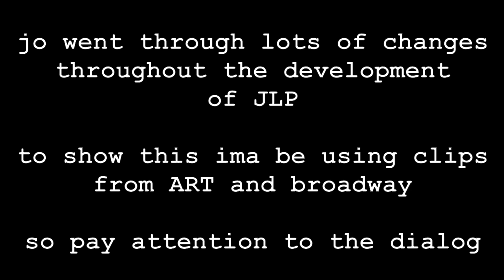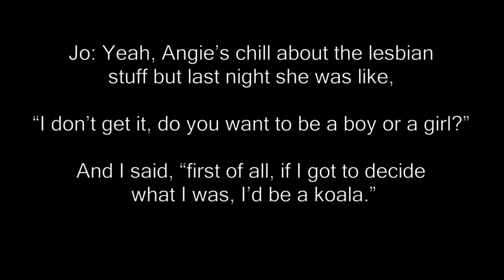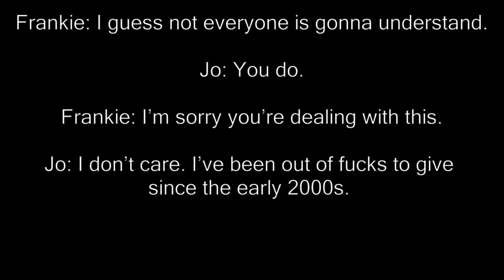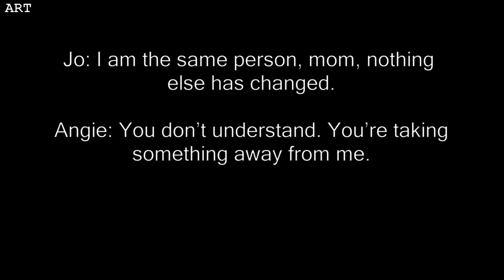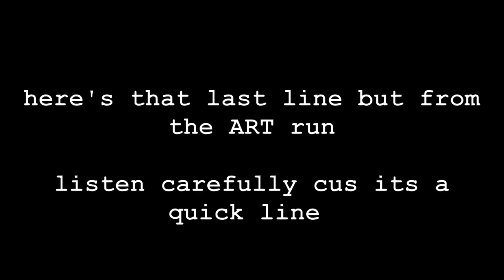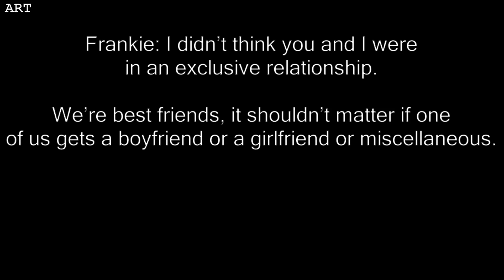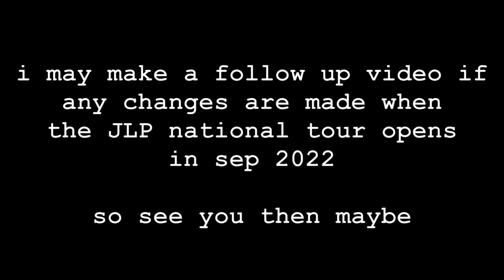Changes made to Jo in Jagged Little Pill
i've offered no commentary on these changes shown in the video because i am very much not informed enough to do so